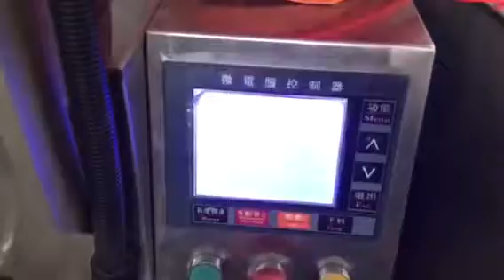heat sealed triangle snacks packing machine